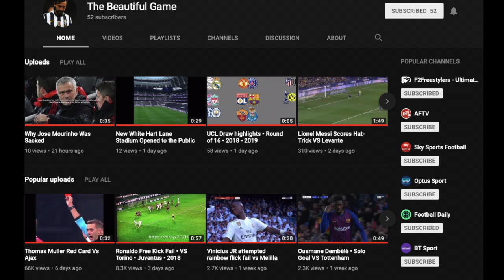Western Sydney Wanderers VS Sydney FC (1-3) RBB VS Cove , Goals, Vlog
Disappointing result for the Wanderers, also in attendance disappointing with only 18,043 Spectators the lowest ever, with the highest ever being 65,000. Check out the Channel for more Soccer/Football related content